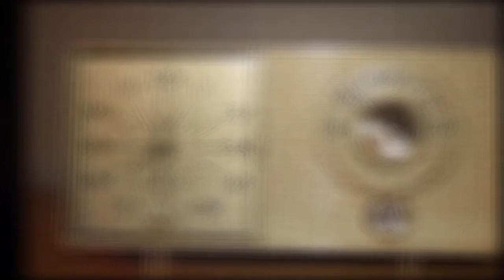The Morning Dish with Jacob Bryant, one of my favorite new country artists.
Growing up in the rural North Georgia mountains down a three mile dirt road, Jacob Bryant picked up his first guitar at eight years old. He was influenced by the Bluegrass music his family played and later the southern rock and traditional country music he discovered.
As he got older, Jacob began playing in church where he served as leader of the youth group. Family and church jump started his interest in choosing a career in music.

The singer/songwriter continued to hone his craft and took his show on the road after graduating high school. But It was New Year’s Day 2010 when his life changed forever. He was  driving to Nashville when he got the call about his mom dying and his whole life fell apart throwing him into a long tail spin of depression. Eventually, it was music that brought him back.
Behind his blue eyes and charming smile lies a past of hurt, addiction, a divorce and so much more that fueled his songwriting and pushed him to track some of his most popular biographical anthems including  “Save My Soul,” “This Side of Sober,” “Pour Whiskey On My Grave” “Best Part Of My Is You” & “Sometimes I pray”.
The Jasper, Ga native performs with the confidence of a seasoned road dog and delivers a show that combines the storytelling and heart of traditional Country Music but with a hard hitting Southern Rock bit of KICK! “It’s Country Music done my way,” says Bryant.
Jacob released his first full length album titled, PRACTICE WHAT I PREACH in February of 2019 and it debuted number 1 on the iTunes country chart.  Accolades have been pouring in since its release: "Jacob Bryant may not be a household name yet, but if he continues to release country music as exciting and consistent as Practice What I Preach, then he will be one of the greats of his generation.”
Greg Victor, Parcbench.live "if you consider yourself a true country music fan, and you prefer substance, honesty, and bona fide musicianship, then Jacob Bryant is the artist you need to hear now"

Amanda Walsh, TBK MagazineThe future is bright for this young man, and people should hang on tight! He isn’t slowing down or stoping for anyone. Bryant is his own man with his own path in mind.